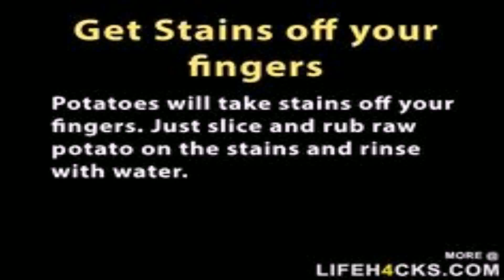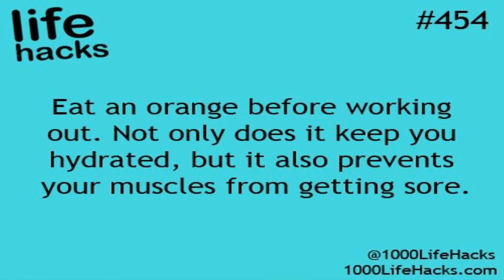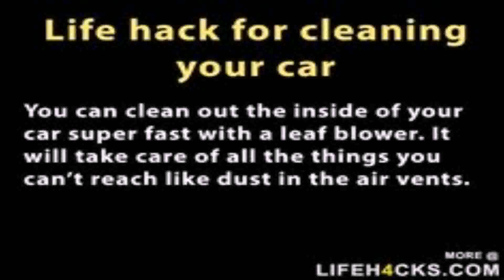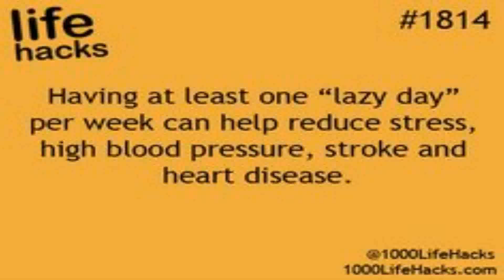Life Hack Eating Orange - Gif Maker DaddyGif.com (see description)